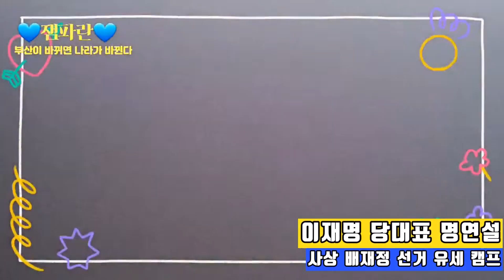💙💙💙"서민이 투표를 포기하면 기득권이 그 이익을 챙긴다" 부산 사상 방문한 이재명 당대표 명연설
/// We oppose illegal dumping of radioactive contaminated water in Fukushima, Japan